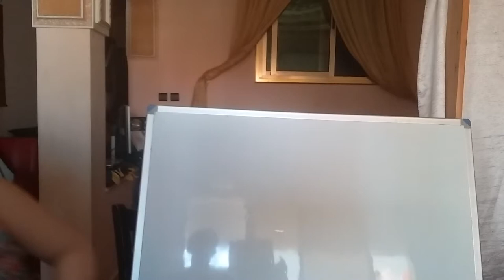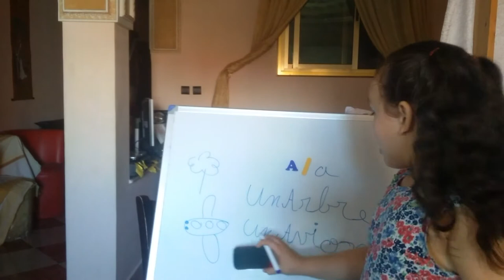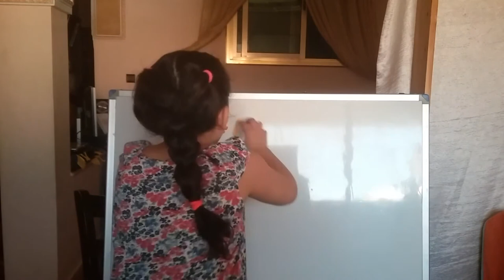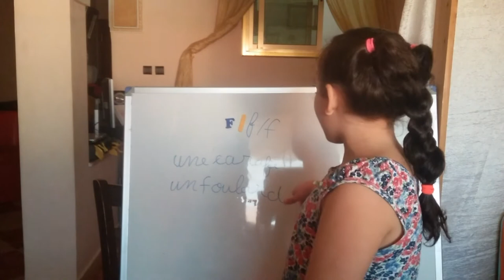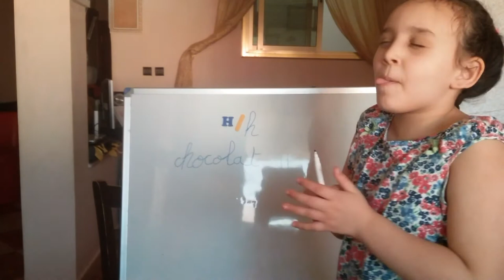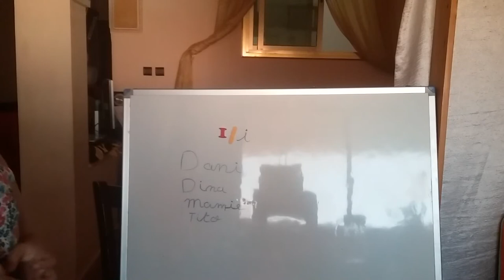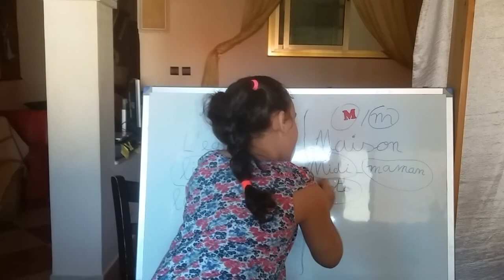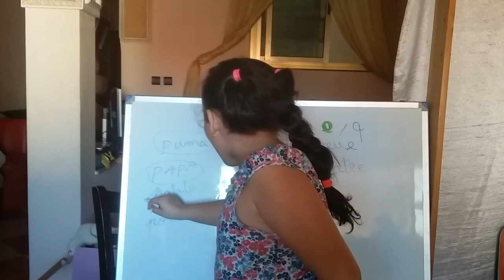Les Alphabets pour la PS-MS-GS (PARTIE1)Avec CHAHD HAMBITA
Les Alphabets#Apprendre le français